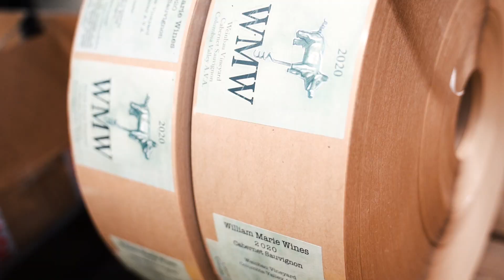The Power of Labels: How Small to Mid-Sized Manufacturers Connect with Customers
In this video, we explore the importance of labels in product marketing and how small to mid-sized manufacturers can make a significant impact by collaborating with label experts like Rose City Label. Watch now to learn how effective labeling can drive success for your business!